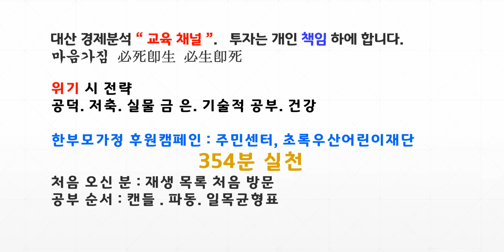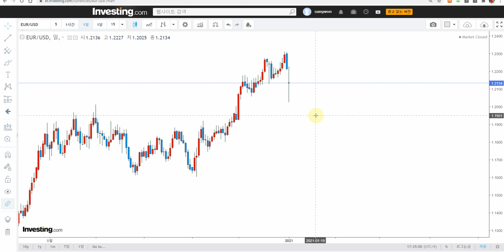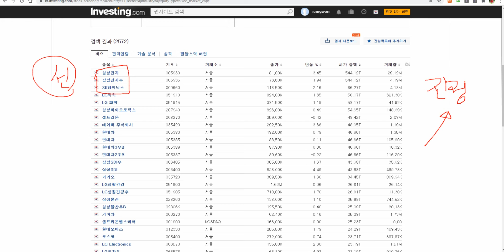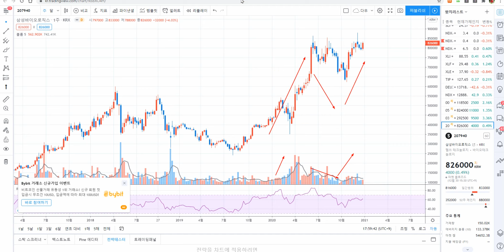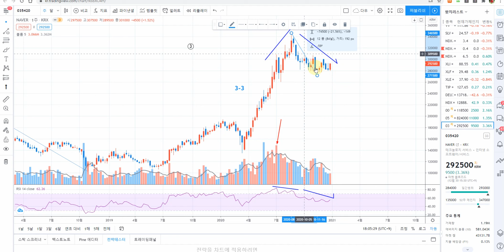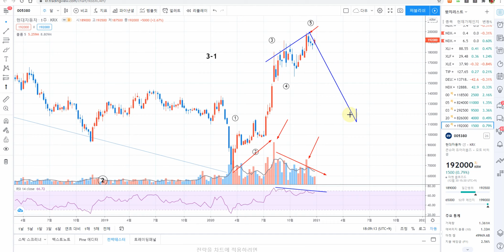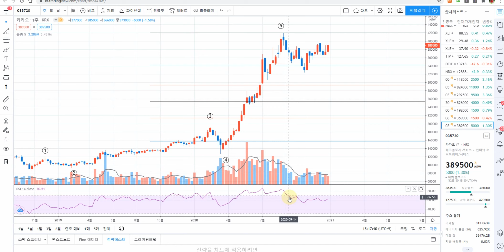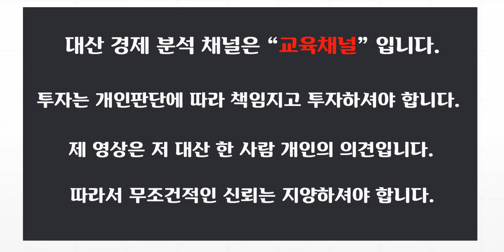코스피 주요종목 지표분석 거래량 기초!!!!!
[ 추천채널 ]
※ 기술적분석 :  “ 백두산 금융연구소 ” “ 김동섭의시장 엿보기 ”